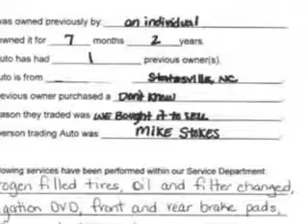Toyota RAV, Vann York Toyota- High Point, NC 27262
Toyota RAV, Vann York Toyota at Vann York Toyota, we know you are not just looking out for you. you need a vehicle for your entire family. imagine driving this Pyrite Mica 2010 Toyota RAV4, equipped with a 6 Cyl. engine and an automatic transmission with 26,230 miles. enjoy an exceptional 27 miles to the gallon on this family SUV with features like Power Sunroof, Leather Upholstery, AM/FM Stereo Radio, Tilt Steering Wheel, Cruise Control, Power Steering, Power Brakes, and much more. Enjoy the drive, feel safe, and have peace of mind in this 2010 Toyota RAV4. see us at Vann York Toyota today!
miles-  26,230
vin- 2T3YK4DVXAW005696

500 Eastchester Dr.
High Point, North Carolina 27262